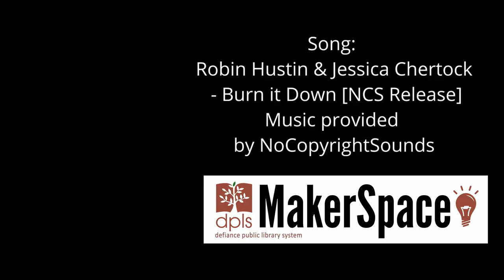Beaded Ring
Supplies:
Beads
Elastic Cord
Scissors
Twist Tie or beading needle (optional)